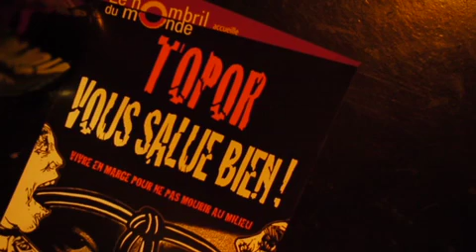TOPOR VOUS SALUE BIEN extraits .m4v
quelques extraits de "TOPOR vous salue bien" au " nOmbril du mOnde ", théâtre de comédie, avec Edith Chaffard au violoncelle, Pierre Fayet au piano, Christophe Dadi basse et mandoline, Charles Auburtin à la guitare, Pasquale D'Incà  basse et cuilleres, Max Fontaine à la régie générale, une video signée JYFPROD.